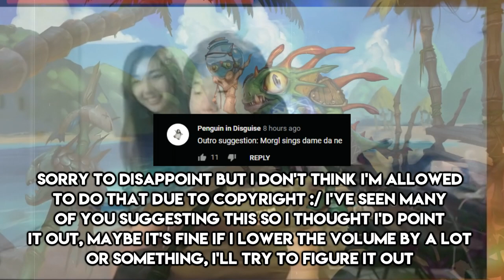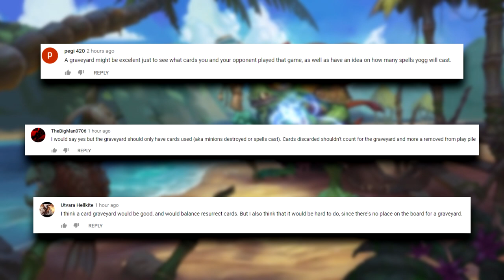If It Looks Hopeless JUST GO CONJURER'S! | Hearthstone Daily Moments Ep.1639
Timestamps:
00:00 - Intro
00:26 - Moments
10:23 - Outro